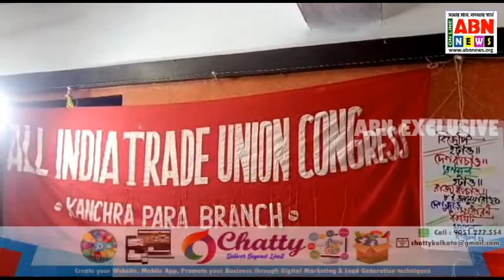আগামী ৮ই জানুয়ারী সারা ভারত সাধারন ধর্মঘট সফল করতে কাঁচরাপাড়া সিটু কমিটির কনভেনশন